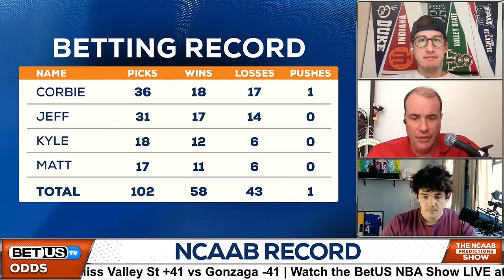College Basketball Picks Today (December 11th) Basketball Predictions & Best Betting Odds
College Basketball Picks Today for December 11th

Penn are 6-1 at home on the season while Howard are 1-4 on the road so that game is a matchup of betting trends. Yale are 6-5 on the season and come into tonight’s game as big road favorites when they take on Quinnipiac who are 7-2 on the season. Quinnipiac are 5-0 at home while Yale are 1-3 on the road. Tune into today’s episode of the BetUS College basketball show to get the breakdown of these games and more from our team of college basketball experts.

Tune in for the latest news on College Basketball as BetUS’s host, TJ Rives, and NCAAB experts Matt Cox and Corbie Craig break down the latest College Basketball betting trends and most valuable betting odds, to give you their College Basketball predictions.

In this video:
NCAAB Picks Dec 11th 0:00
NCAAB Betting Records 4:43
Howard vs Penn Game Preview 5:12
Yale vs Quinnipiac Game Preview 10:19
Miss Valley St vs Gonzaga Game Preview 14:40
NCAAB Q&A 20:22
NCAAB Best Bets and Bonus LIVE play 33:02

Photo: Darryl Oumi - GETTY IMAGES NORTH AMERICA - Getty Images via AFP